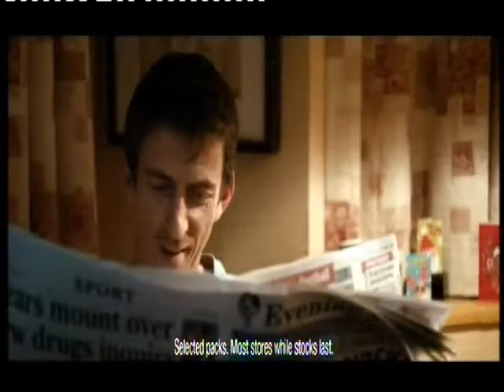Morrisons Tins Of Chocolates Christmas 2012